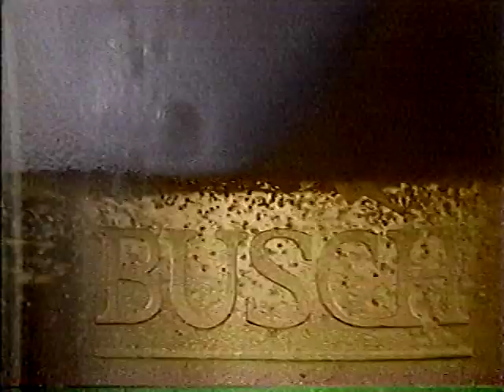Busch beer 1987 "Call Me the Breeze" musical TV ad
Musical 1987 television commercial for Busch beer that uses the J. J. Cale/Lynyrd Skynyrd song "Call Me the Breeze," as well as apparently referencing a ZZ Top song with a closing catchphrase, "Just lookin' for a Busch."